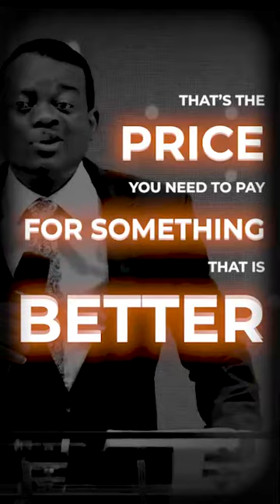Your Relationship with God Will Demand Sacrifice